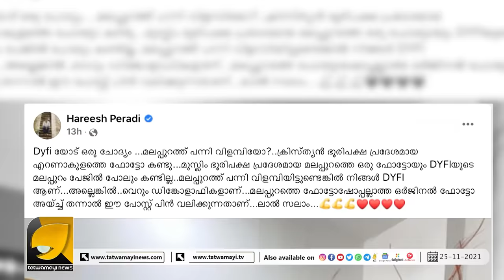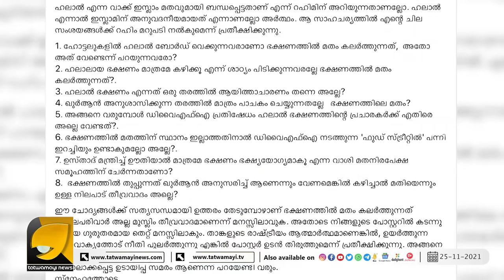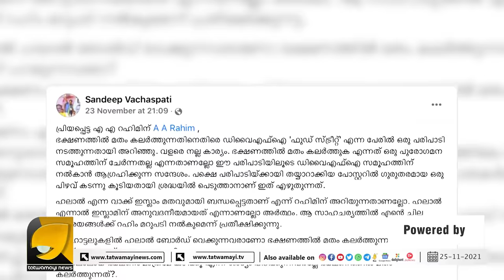നിങ്ങൾ ഡിവൈഎഫ്‌ഐ അല്ല, ഡിങ്കോളാഫികളാണ് | Hareesh Peradi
മലപ്പുറത്ത് പന്നി വിളമ്പിയ ചിത്രം അയക്കാൻ വെല്ലുവിളിച്ച് ഹരീഷ് പേരടി; കണ്ടംവഴി ഓടി DYFI  | Hareesh Peradi